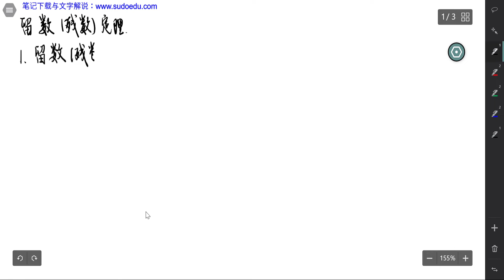留数定理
留数定理也叫残数定理，它是联系罗朗级数与柯西积分公式的一条重要定理。这个定理也有很多的应用，这一节我们叙述并证明这个定理。